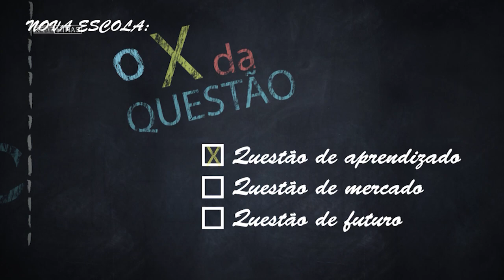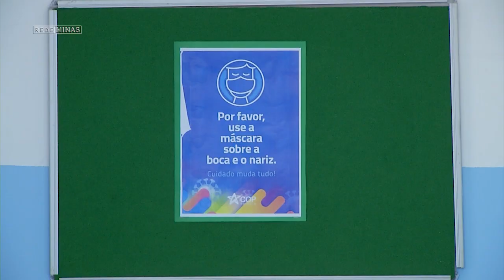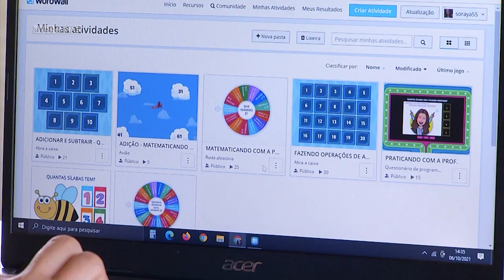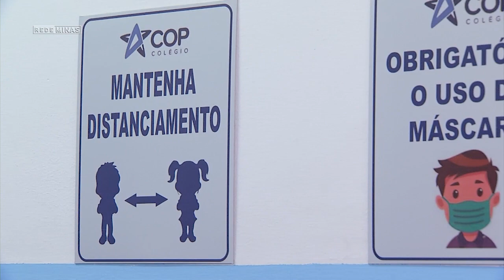Nova escola: o X da questão — questão de aprendizado - Jornal Minas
A necessidade de conter a transmissão do novo Coronavírus levou à suspensão das aulas presenciais no mundo todo. No Brasil, foram mais de 15 meses com escolas de portas fechadas. Um período desafiador para alunos, professores e famílias. É que a pandemia aprofundou problemas já existentes na educação e gerou impactos que podem ser duradouros, principalmente para os mais vulneráveis.

Esse é o assunto da Série de reportagens especiais "A nova escola: o X da questão"!